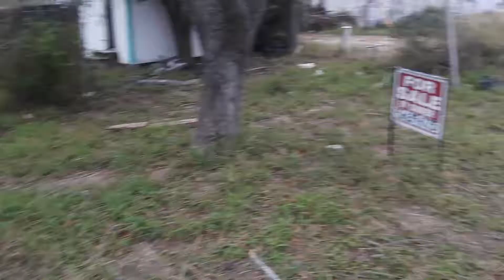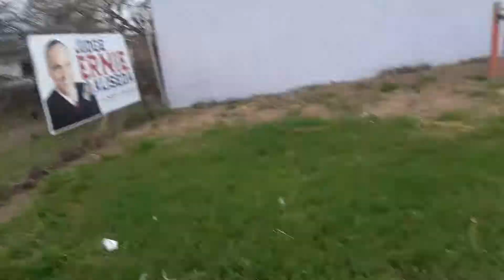ABANDONED LOT WITH SHED AND VAN! YouTube Jared 3